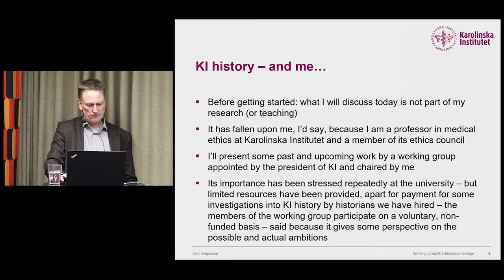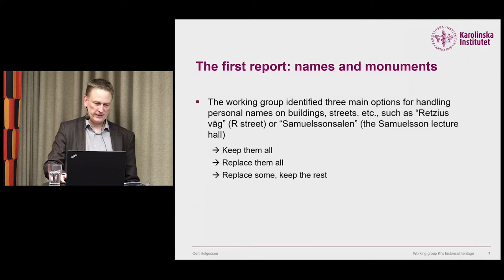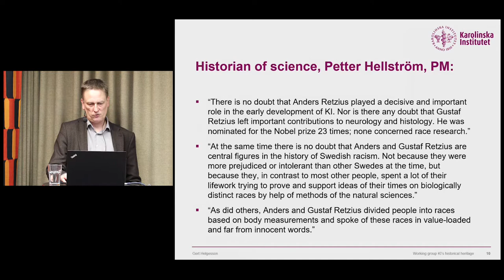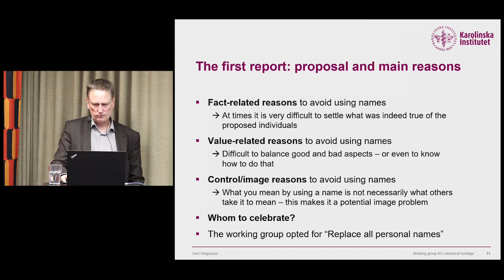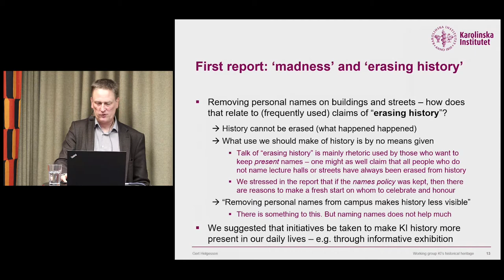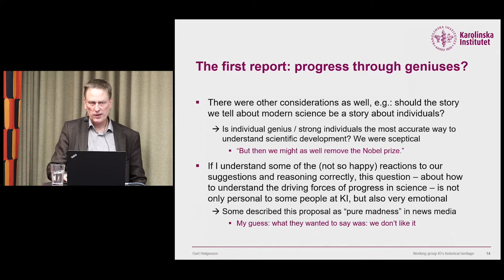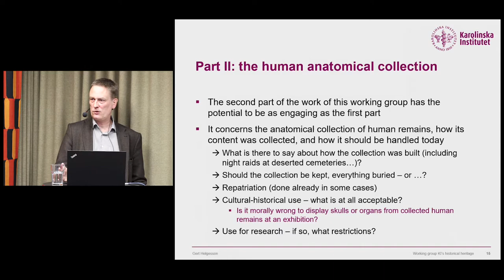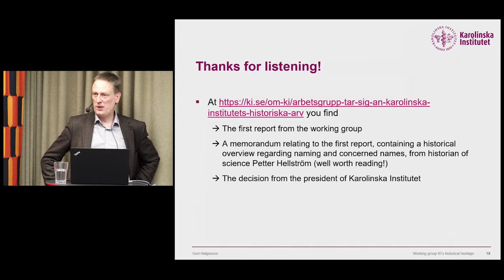Gert Helgesson: Dealing with a university’s historical heritage: ethical quandaries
Research seminar with Gert Helgesson, Professor, Stockholm Centre for Healthcare Ethics

Abstract
In the fall of 2020 a working group was appointed to deal with the historical heritage of Karolinska Institutet, against the background of black lives matter and protests against controversial monuments, names on buildings, etc. on university campuses around the world. The working group’s first report, on monuments and names on streets, buildings, and lecture halls was criticized from all sides, exposing strong feelings. The second part of the work concerns the human anatomical collection at KI. It opens the door to additional ethical issues.

Recorded at the Institute for Futures Studies, February 23, 2022.